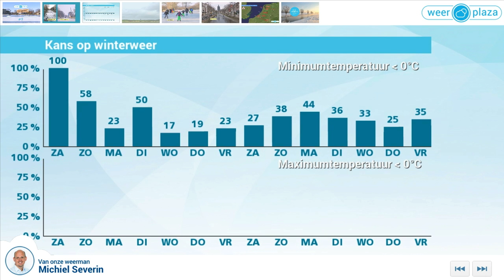Schaatsjournaal #9 2018: ijspret en sneeuwpret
De dooi komt eraan dus dit is het laatste schaatsjournaal. Zaterdag nog één keertje schaatsen en in sommige delen van het land kan je ook even spelen in de sneeuw. Vanaf zondag krijgen we dooi.